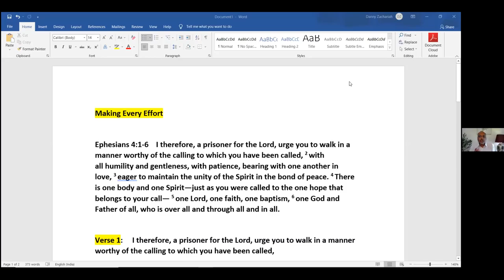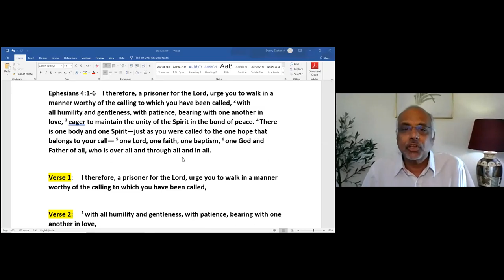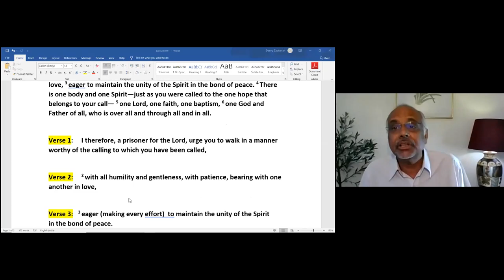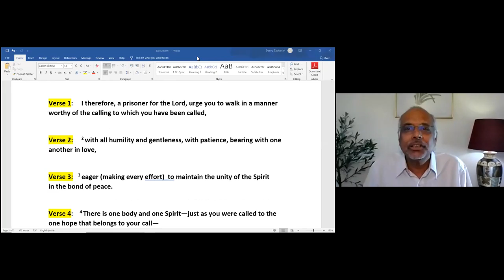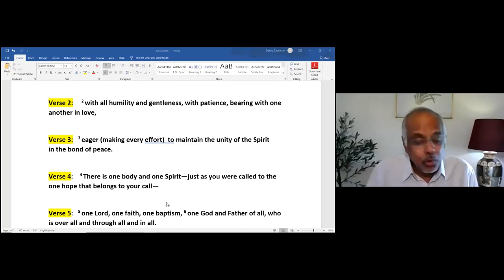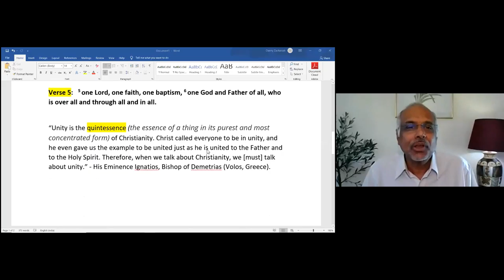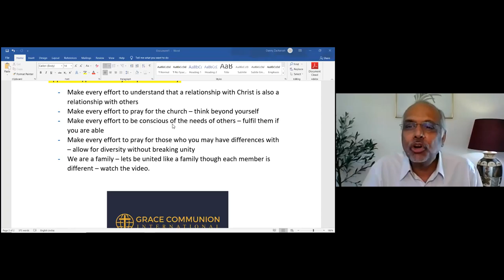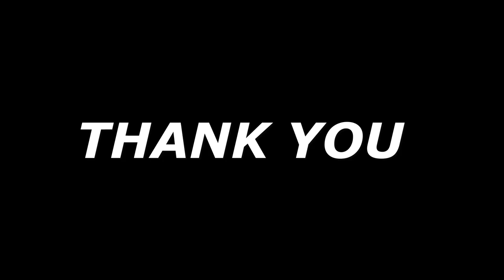GCI INDIA SUNDAY PREACHING 1/8/2021| MAKING EVERY EFFORT | PASTOR DAN ZACHARIAH